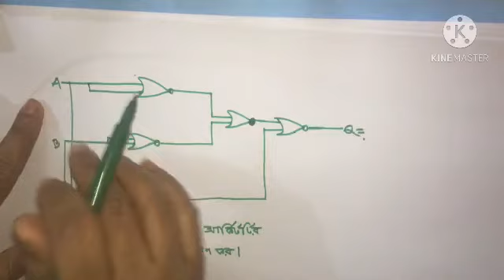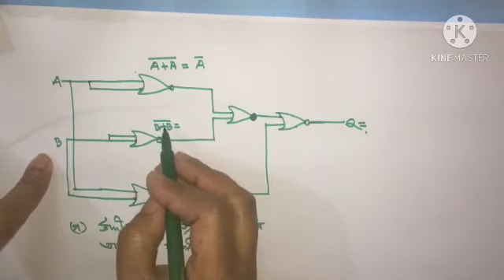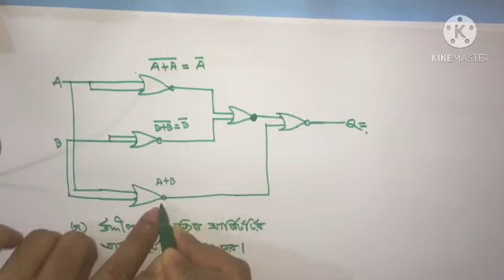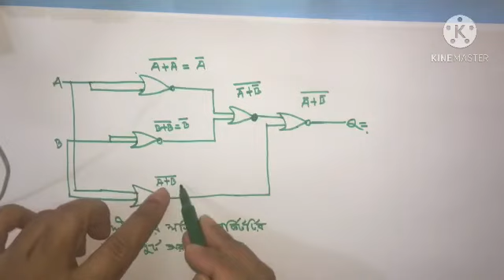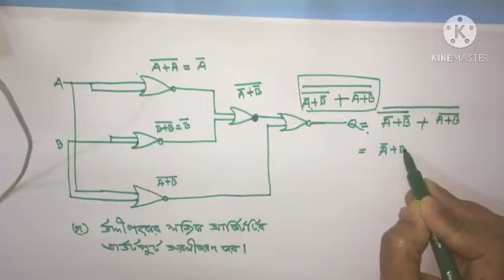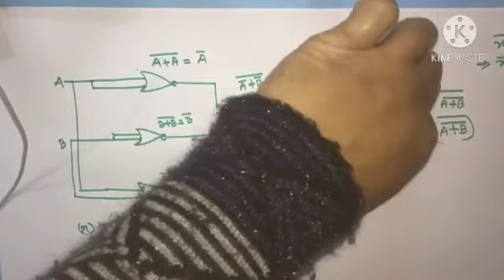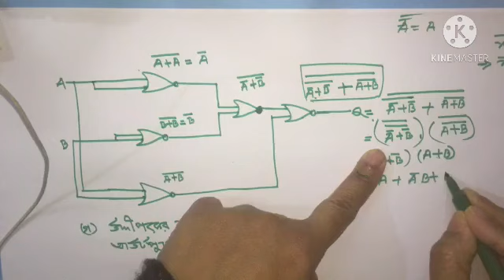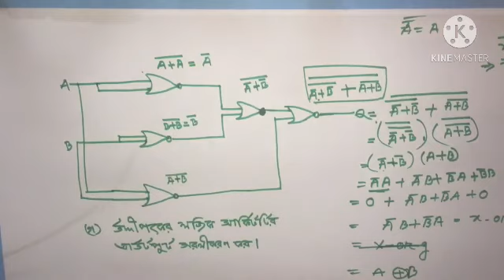একটি লজিক গেইটের সমাধান ।। আই সি টি ।। তৃতীয় অধ্যায় ।।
ICT. তথ্য ও যোগাযোগ প্রযুক্তি - তৃতীয় অধ্যায় লজিক গেইট ।। ক্লাস নং-২। OR gate
আই সি টি
আই সি চি ক্লাস
আই সি টি তৃতীয় অধ্যায়
তথ্য ও যোগাযোগ প্রযুক্তি
তথ্য ও যোগাযোগ
তথ্য ও যোগাযোগ প্রযুক্তি - তৃতীয় অধ্যায়
তথ্য ও যোগাযোগ প্রযুক্তি লজিক গেইট
একাদশ
দ্বাদশ
একাদশ শ্রেণী
দ্বাদশ শ্রেণী
একাদশ ও দ্বাদশ
একাদশ ও দ্বাদশ শ্রেণীর তথ্য ও যোগাযোগ প্রযুক্তি
তথ্য ও যোগাযোগ প্রযুক্তি -একাদশ ও দ্বাদশ শ্রেণি
আরিফা
আরিফা খাতুন
দিনাজপুর  সরকারি সিটি কলেজ
অর্থনীতি
ICT
Information and communication technology
ICT class xi-xii
# আই সি টি
# লজিক গেইট
OR gate